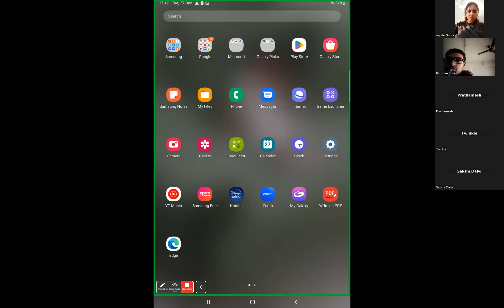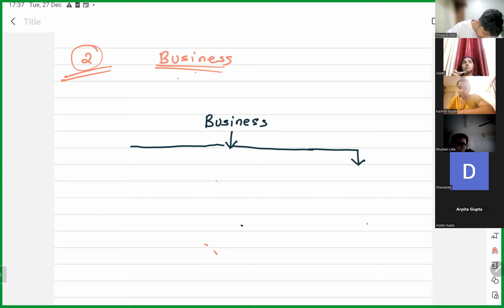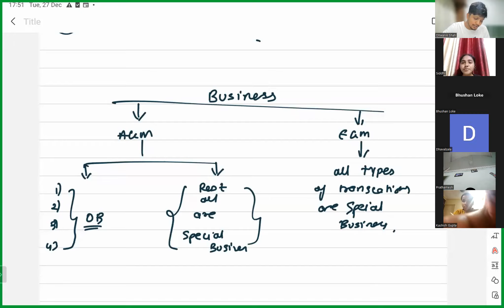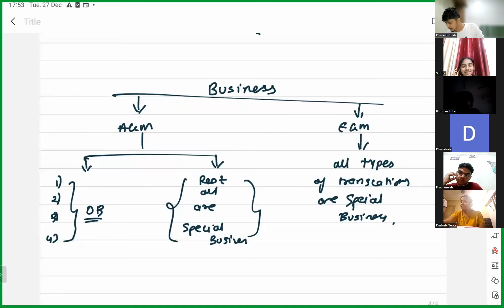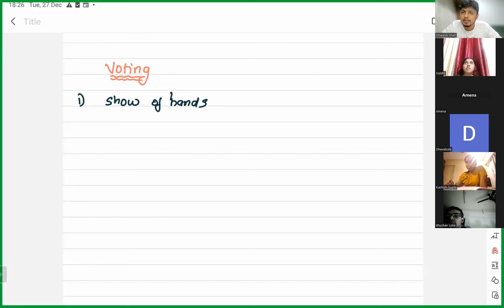CA Inter Law Lecture 1